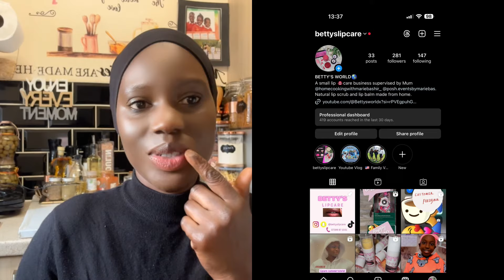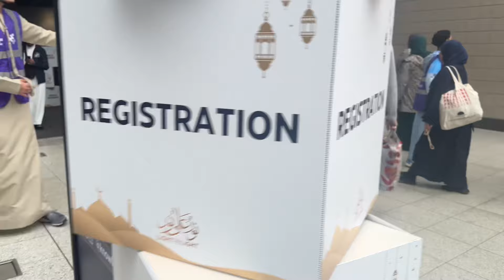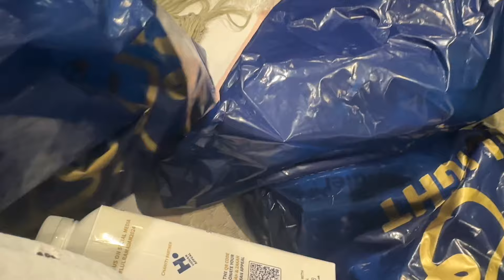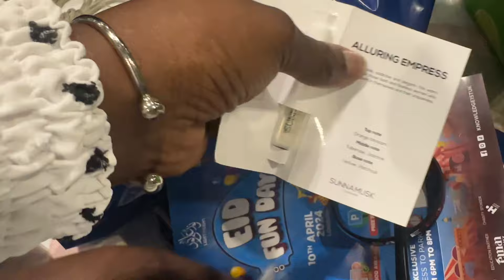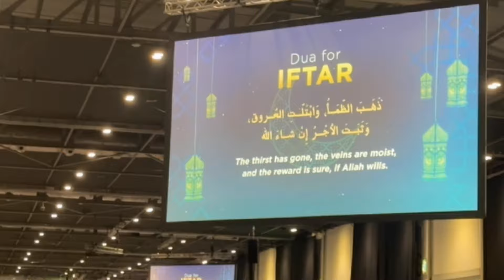LAILATUL QADR WITH MUFTI | LONDON EXHIBITION CENTRE (EXCEL) HOMECOOKINGWITHMARIEBAS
Hello my beautiful YouTube Family! Welcome back to another amazing vlog, we always love taking you guy along!, so in today’s video , it was a very Beautiful Lailatul Qadr event at the London exhibition centre with Mufti, please enjoy the video and don’t forget to give us a comment , like and share! Thank you